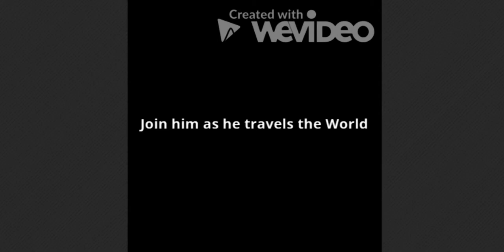Spy School Trailer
This is for a Library project at school.

Admiral Wither
Papen1
Tucker Papenfus
RP Productions
Five Lakes Fishing